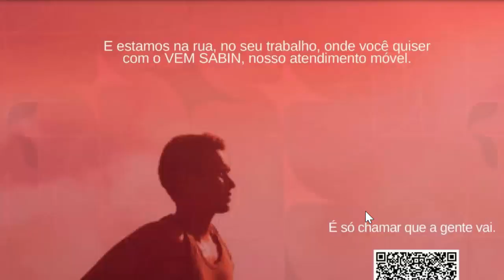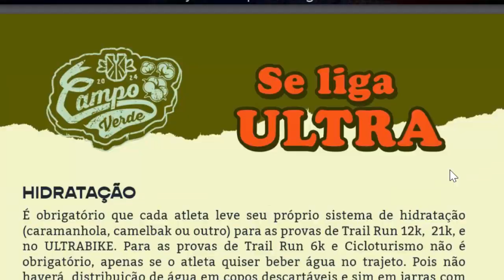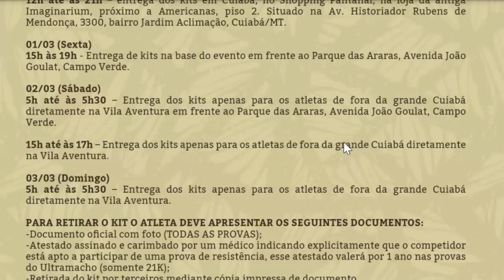Videobriefing UTM Campo Verde Trail Run 12k 2024